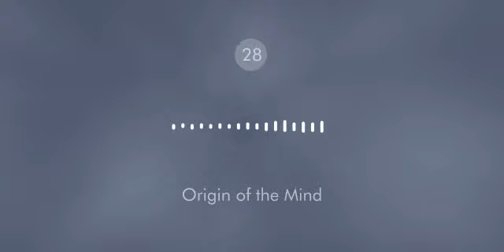28. Origin of the Mind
28. Origin of the Mind
All experiences are made up of patterns and processes. They are ever changing and infinite. Mind is just one of these. How does it originate and what does it do?

Understanding our own mind is a must for every seeker. We will take a closer look at this interesting object.
Recording of Pure Experiences Online Satsang Meetup group meeting.